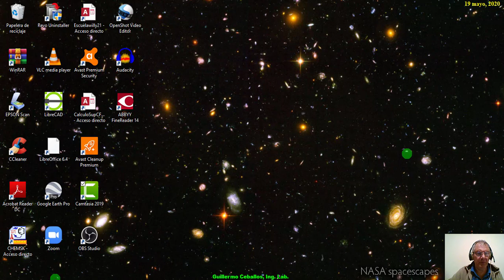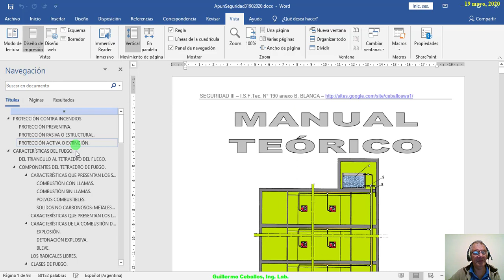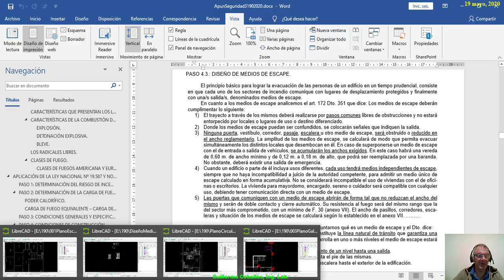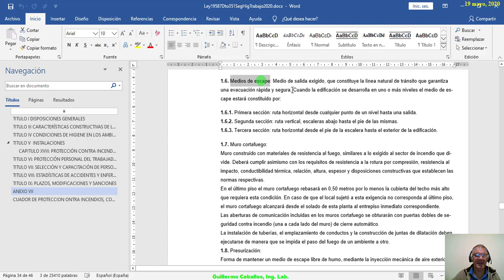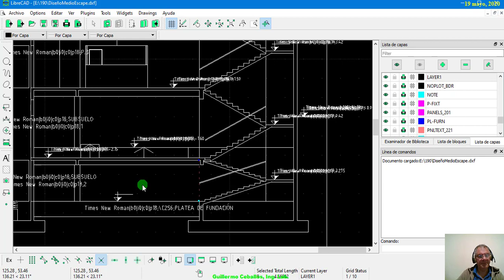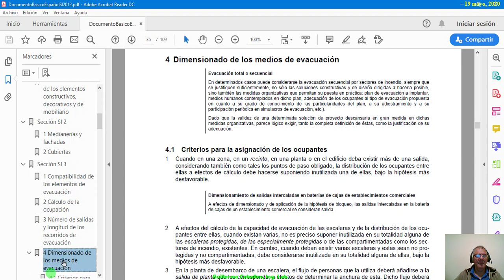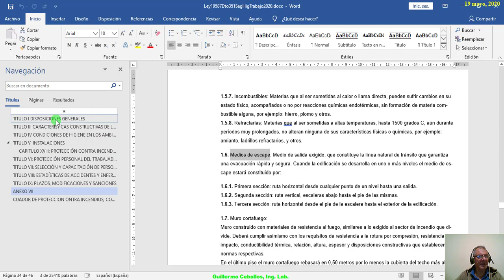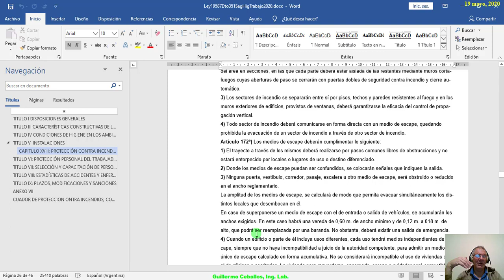Clase17DiseñoMediosEscape01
Clase 17
Diseño de  Medios de Escape 01